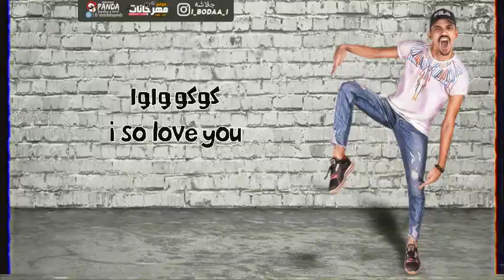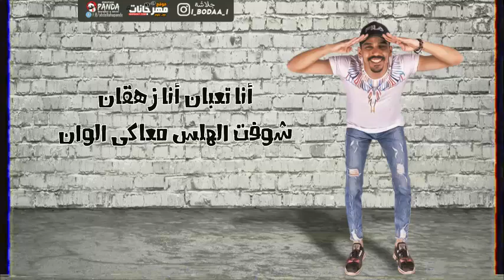مهرجان كوكو واوا 😂💃 | هادى الصغير - جلاشه | توزيع طه انترناشونال 2019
ديزاين و مونتاج عبد الله بندا